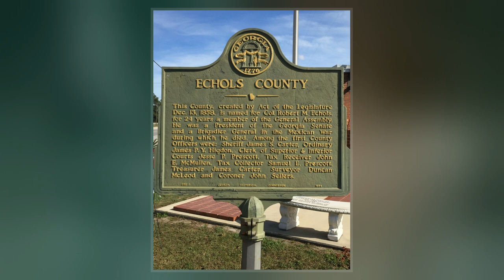Echols County, Georgia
Echols County /ˈɛkʊz/ is a county located in the southeastern part of the U.S. state of Georgia. As of the 2010 census, the population was 4,034. The county seat is Statenville. Statenville is a disincorporated municipality.  Echols and Webster counties are the only two counties in Georgia to currently have no incorporated municipalities. The county was established in 1858 and named in honor of Robert Milner Echols.